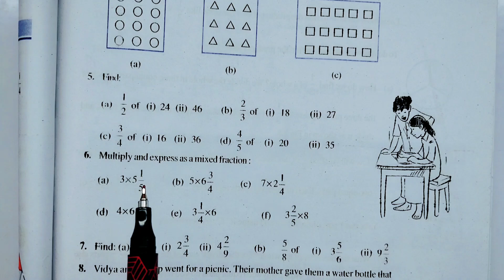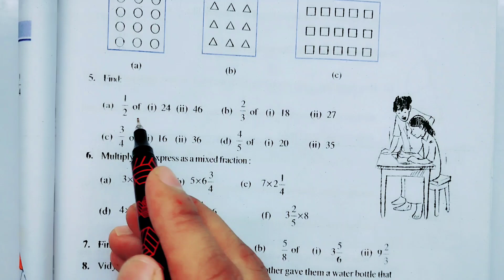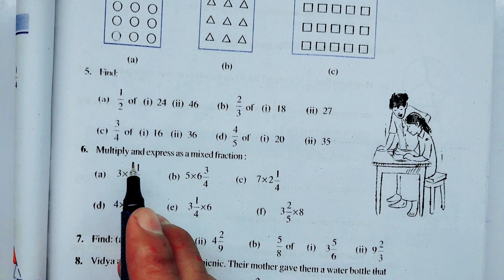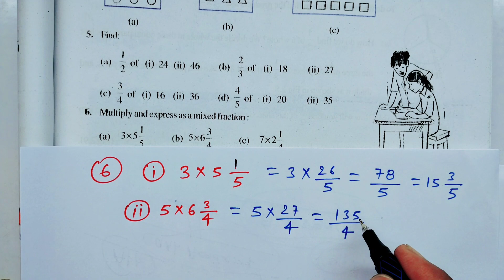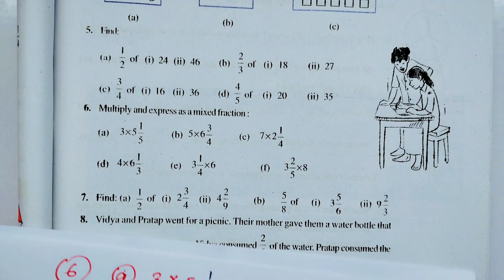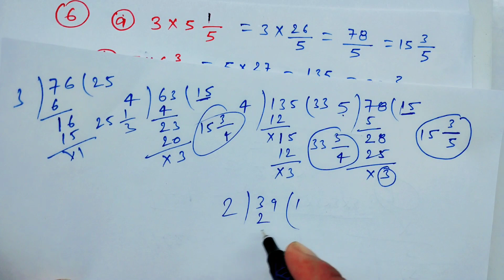Class 7th maths l Exercise 2.1 l part 2 lchapter 2 l fraction and Decimal l NCERT l Solution l cbse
class 7th maths ex 2.1 solutions
class 7th ncert maths chapter 2 ex 2.1
ncert class 7th maths ex 2.1
class 7th maths chapter 2 exercise 2.1 question answer
class 7th math exercise 2.1 question answer
class 7th math exercise 2.1 all question
class 7 maths chapter 2 exercise 2.1 answer
bihar board class 7 math ex 2.1
class 7 maths book exercise 2.1
class 7th maths book exercise 2.1
class 7th math exercise 2.1 new book
class 7 maths chapter ex 2.1
class 7th maths chapter exercise 2.1
class 7 maths exercise 2.1 chapter 2
class 7 maths chapter 2 exercise 2.1 explanation
class 7th english medium math exercise 2.1
class 7 maths chapter 2 exercise 2.1 in english
7th class maths exercise 2.1 full
class 7 maths chapter 2 exercise 2.1 full
7th class maths chapter 2 exercise 2.1 in english
class 7 ka math exercise 2.1
class 7 ka math ex 2.1
kv class 7 math exercise 2.1
class 7 maths lesson 2 exercise 2.1
7th class maths exercise 2.1 2nd lesson